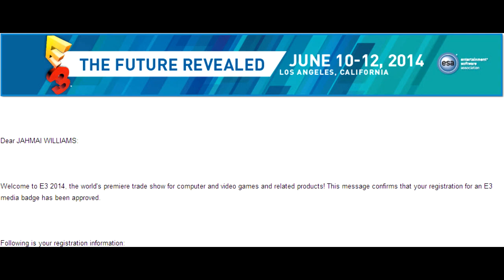I'm Going to E3 2014!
Check out GaminRealm for all your important gaming and tech news